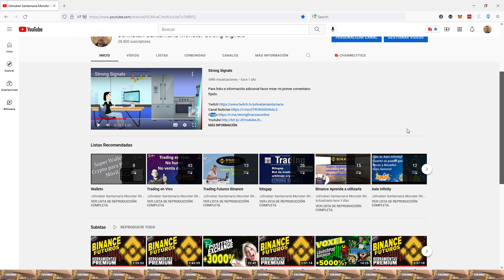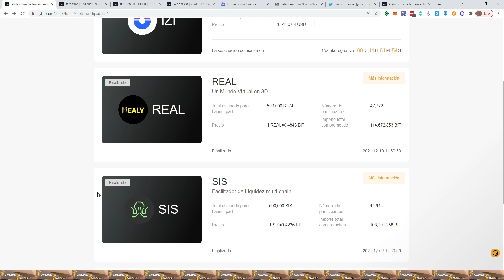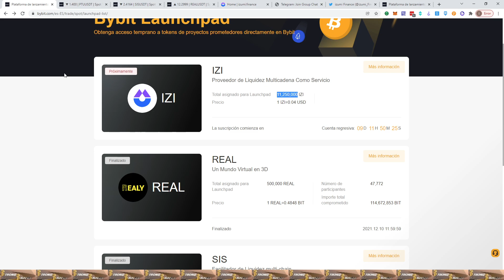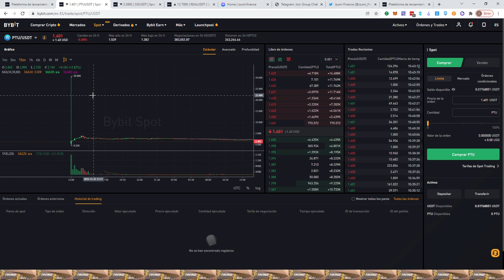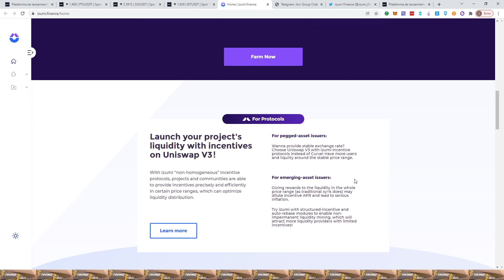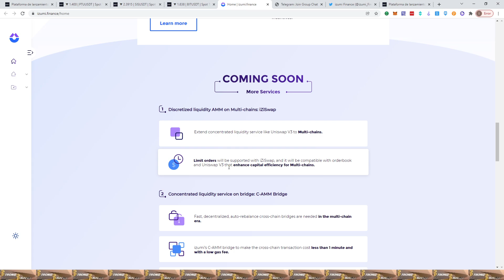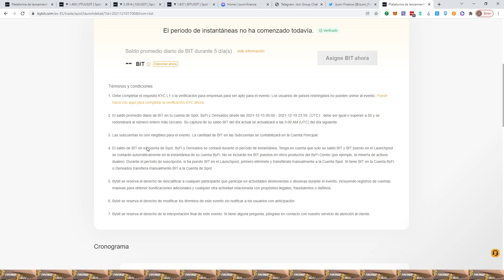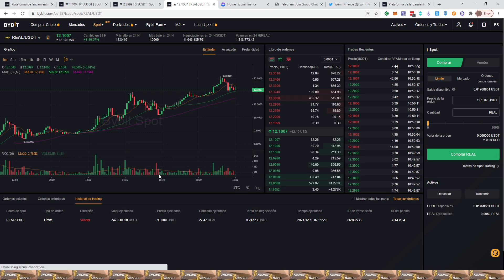OPORTUNIDAD👉NUEVO LAUNCHPAD en BYBIT🌀 TOKEN IZI 🌀🤑GANA DINERO GRATIS🤑TUTORIAL 2022(fácil y rápido)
Qué es IZUMI (IZI) ? Cómo FUNCIONA el launchPad del EXCHANGE bybit? Te vamos a EXPLICAR como podes GANAR  más DINERO con los lanzamientos de los nuevos TOKENS de  CRIPTOMONEDAS.(POSIBLE X20)